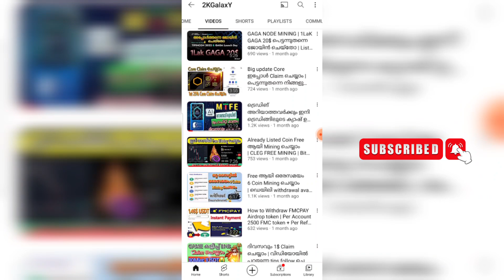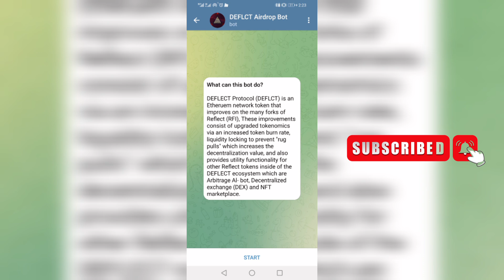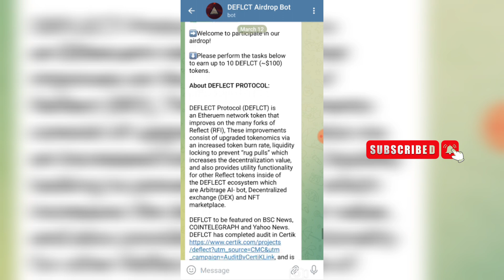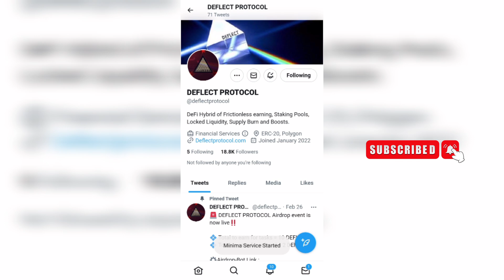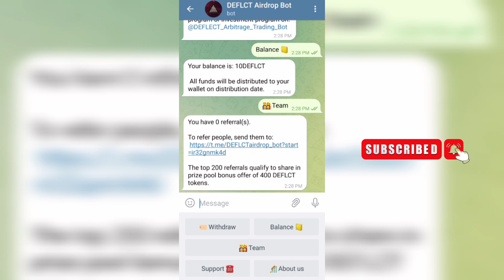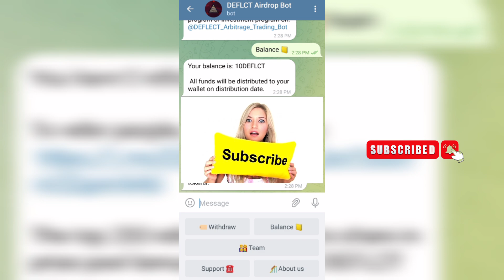ഈ Airdrop അറ്റൻഡ് ചെയ്താൽ 100$😲 Distribution March 31st .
BIG AIRDROP ആരും മിസ്സ്‌ ചെയ്യരുത് || 100% GENUINE Airdrop ✅️.
EARN MONEY ONLINE MALAYALAM TIPS @BILLIONBUCKZ

Invitation Code
77429800

Cryptocurrency latest news and updates in malayalam,
earning apps and websites,
core mining new updates,
2022 money earning app malayalam,
Cryptocurrency analysis malayalam,
earn free malayalam explain,
freely money earning tips malayalam,
cloud mining website reviews malayalam,

how to earn money 2022, apps for freely earn money, money earning games, money earning without investment, money earn online, earning apps, new money earning app, self earning apps, money earning app for android, all cryptocurrency day-to-day updates malayalam,

Questions solved.
✅ money earning tips malayalam
✅ how to earn cryptocurrency 2022
✅ self earning platform 2022

earning apps malayalam,
money earning app redeem codes,
new crypto loot,
malayalam money earning tips 2022,
new money earning app tips,
how to earn money in online malayalam,
online jobs,
work from home online job,
online job updates,
cryptocurrency working analysis,